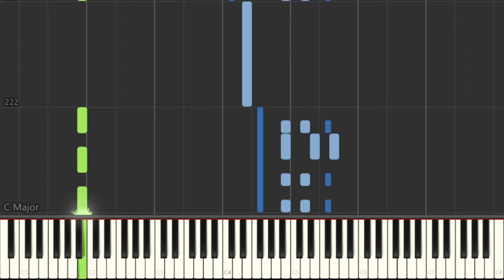Kendrick Lamar - Not Like Us Piano Tutorial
🎹 Piano Theme T-Shirts

MUSIC TRANSPOSITION BY GUY PARISIEN